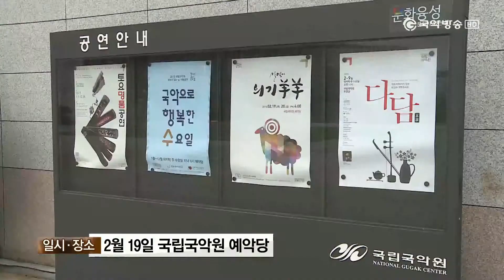국악방송 한류정보클립 국립국악원 설 맞이 공연 의기양양